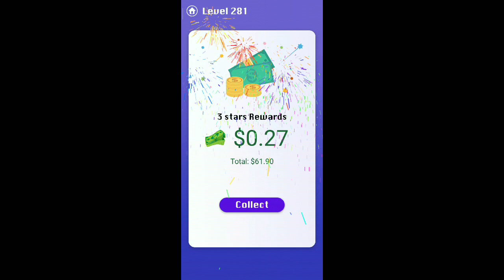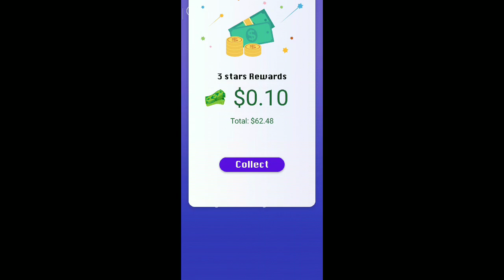Smile Glass Level 281-290. 3 Stars